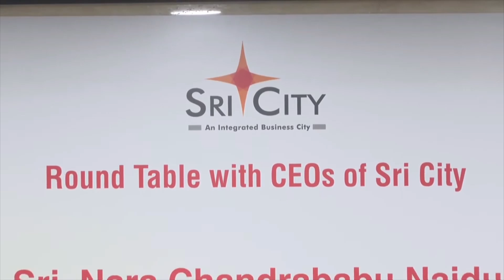నదుల అనుసంధానానికి అధిక ప్రాధాన్యత ఇస్తున్నాం. అలాగే విద్యుత్ కొరత ఏర్పడకుండా ఉండేందుకు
నదుల అనుసంధానానికి అధిక ప్రాధాన్యత ఇస్తున్నాం. అలాగే విద్యుత్ కొరత ఏర్పడకుండా ఉండేందుకు సౌర, పవన, జల, ధర్మల్ విద్యుత్ తో పాటు పంప్డ్ ఎనర్జీ, బ్యాటరీ విధానాలతో కూడిన హైబ్రిడ్ విద్యుత్ విధానాన్ని అభివృద్ధి చేస్తున్నాం. కాలుష్యాన్ని తగ్గించేందుకు విద్యుత్ వాహనాల వినియోగానికి ప్రాముఖ్యతనిస్తాం